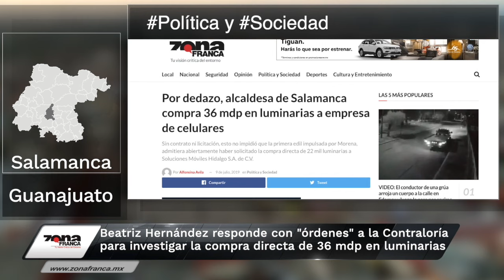Breves de la Zona 11 de julio 2019 emisión nocturna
Esta noche en las BrevesDeLaZona💻📰 con Vania Jaramillo
- Enfrentamiento entre FSPE y civiles deja un muerto y un lesionado.
- HongKong suspende la compra de pollos de Guanajuato por el aviso del brote de gripe aviar.
- Beatriz Hernández responde con “órdenes” a la Contraloría para investigar la compra directa de 36 mdp en luminarias para Salamanca.